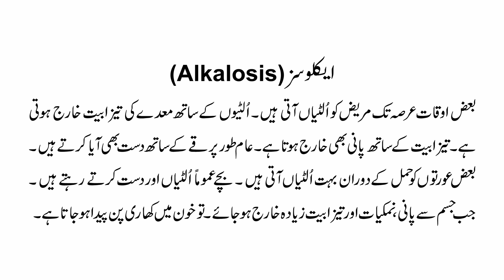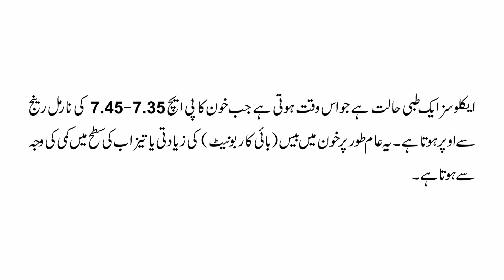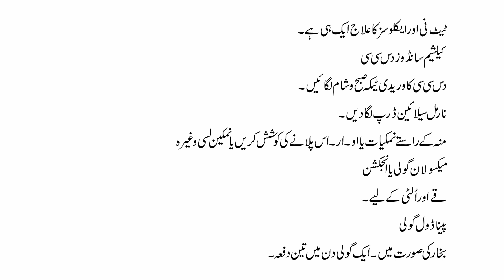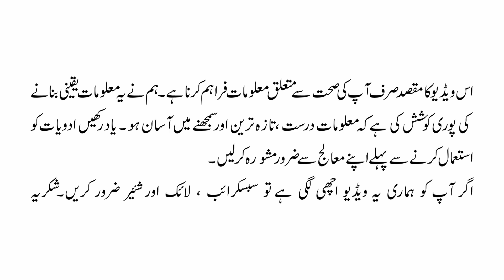Metabolic Alkalosis - causes, symptoms, diagnosis, and treatment | Urdu/Hindi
Welcome to your channel. This video is about Metabolic Alkalosis.

Metabolic alkalosis is defined as a disease state where the body's pH is elevated to greater than 7.45 secondary to some metabolic process. Before going into details about pathology and this disease process, some background information about the physiological pH buffering process is important.

Alkalosis,
Acid-Base Balance,
Respiratory Alkalosis,
Metabolic Alkalosis,
Causes of Alkalosis,
Symptoms of Alkalosis,
Diagnosis of Alkalosis,
Treatment of Alkalosis,
Complications of Alkalosis,
Acidosis vs Alkalosis,
pH Levels,
Electrolyte Imbalance,
Hyperventilation,
Renal Failure,
Carbon Dioxide Retention,
Hypoxia,